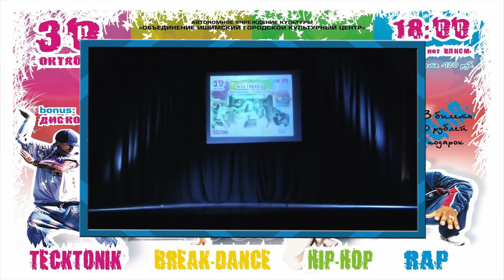ПОКАЖИ СЕБЯ все 10 лет